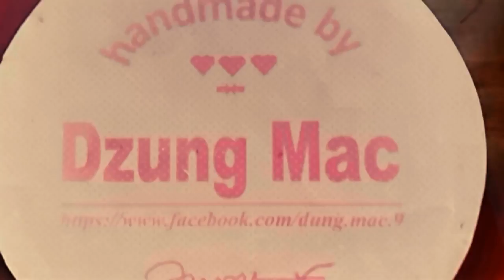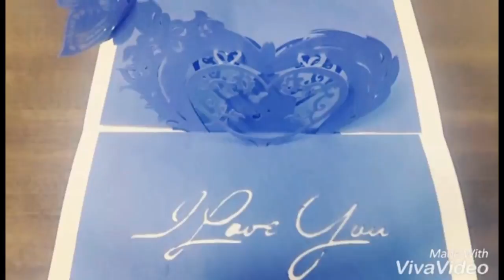CÁCH LÀM thiệp 3D TỚ THÍCH CẬU (i love you) trái tim cực đẹp - POPUP 3D heart